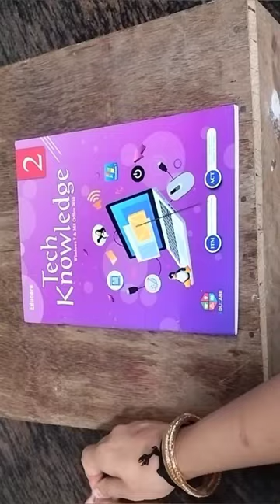Lamination books bindings..School books bindings.. Bindings..Books lamination Bindings.बचत ही बचत